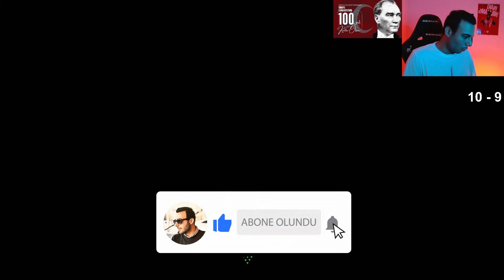ÇILDIRMALIK CHAMPIONS HAFTASI VE ÖDÜLLER !! EA FC 24 Ultimate Team (Türkçe) #22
Bu bölümde fut champions son maçımızı oynadık ve wl ödüllerini açtık. Serinin 22. bölümü ile keyifli seyirler 📺

Arkadaşlar Herkese Selamlar. Kanalımda FIFA Ultimate Team, FUT Champions Maçları, Division Rivals Maçları, Haftalık Paket Açılımları, FIFA Rehber Videoları kısacası FIFA ile alakalı herşeyi bulabilirsiniz. İyi Seyirler Dilerim 🖤